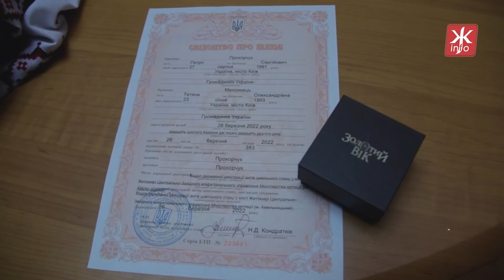Життя продовжується: у Житомирській міськраді військовий одружився зі своєю коханою - Житомир.info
Незважаючи на війну, закохані українці продовжують створювати нові сім’ї. Так, у Житомирській міській раді 26 березня одружилися Петро та Тетяна. Пара планувала весілля на цю дату ще до повномасштабного вторгнення росії на територію України. Зараз Петро захищає нашу батьківщину від ворога, але весільну церемонію вирішили не переносити.